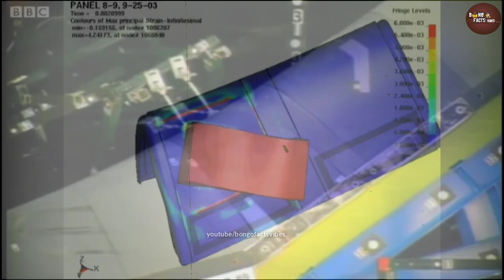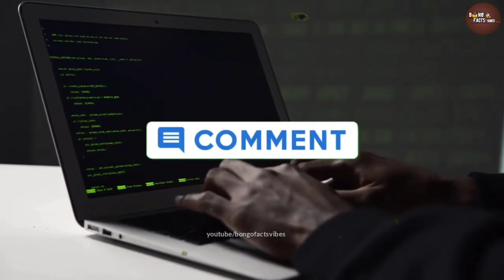মহাকাশচারী কল্পনা চাওলার মৃত্যু রহস্য ফাঁস হল!যা কাঁদতে😭বাধ্য করবে|Kalpana Chawla Death Mystery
Kalpana Chawla was an Indian-born American astronaut and mechanical engineer who was the first woman of Indian origin to go to space. She born in Karnal, India, on March 17, 1962, to parents Banarasi Lal Chawla and Sanjyothi Chawla, Kalpana Chawla was the youngest of four children.As a child, Chawla developed an interest in flying after first seeing a plane at around the age of three. She spent days with her father visiting her local flying club with her father and showed an interest in aviation while at school.During her earlier education in India, Chawla attended Tagore Baal Niketan Senior Secondary School, Karnal.Then Chawla obtained a degree in aeronautical engineering from Punjab Engineering College. After completing her engineering degree in India, Chawla immigrated to the United States in the 1980s and became a naturalized citizen to continue her studies. She obtained her masters degree from the University of Texas and earned a doctorate in aerospace engineering from the University of Colorado in 1988.In 1994, Chawla was selected as an astronaut candidate. After a year of training, she became a crew representative for the Astronaut Office EVA/Robotics and Computer Branches, where she worked with Robotic Situational Awareness Displays and tested software for the space shuttles.Chawla's first flight came in November 1997, aboard the space shuttle Columbia on flight STS-87.
Between her two missions, Chawla logged 30 days, 14 hours, and 54 minutes in space.
On the morning of Feb. 1, 2003, the space shuttle returned to Earth, intending to land at Kennedy Space Center. But as the shuttle passed through Earth's atmosphere, hot gas streamed into the shuttle's wing where a briefcase-sized piece of insulation had broken off during launch and damaged the thermal protection system, the shield that protects it from heat during re-entry.
The unstable craft rolled and bucked, pitching the astronauts about. Less than a minute passed before the ship depressurized, killing the crew. Also on board were Rick Husband, Laurel Clark, Ilan Ramon, David Brown, William McCool and Michael Anderson.

DO NOT DOWNLOAD & RE-UPLOAD THIS VIDEO IN ANY OTHERS ONLINE PLATFORM🙏🙏
    If you find any appropriate use of your copyrighted content (footage, photo, music) in this video, then please contact with us first👇👇